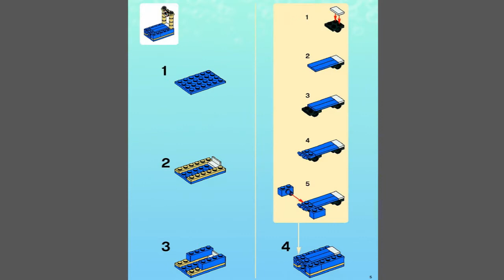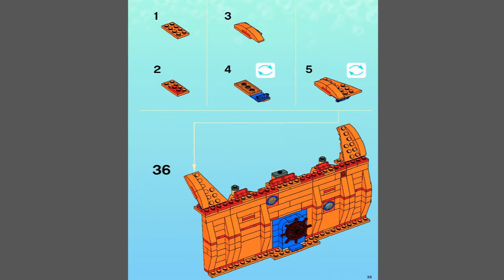LEGO Sponge Bob Good Neighbors at Bikini Bottom 3834 - Лего Губка Боб Дружные соседи и Бикини Боттом